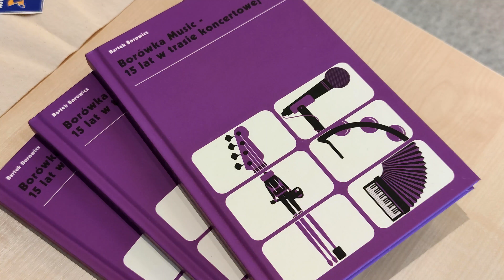Upadek CeZika? | Co dziś robi popularna jeszcze kilka lat temu muzyczna "twarz polskiego youtuba"?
KlejNuty to na dziś od 2,6 do 21 mln wyświetleń. Pewnie nie jeden youtuber marzy o takim wyniku. Od tyłu to 6 mln, Szajka CeZika to 8,7b mln wyśietleń, gdy jednak opowiadam o tym, że jedziemy z dzieciakami robić wywiad z CeZikiem wszyscy znajomi mówią: Eeee... CeZik się skończył kilka lat temu.

Czy rzeczywiście? Przeglądam internet i widzę, że utwory, które teraz "klei" ramach NutkoSfery to 10 a nawet 86 mln wyświetleń. WIęc jak to jest na prawdę? Zobaczcie wywiad z twórcą, który po narodzinach swoich dzieci zmienił profil swojej aktywności zawodowej.